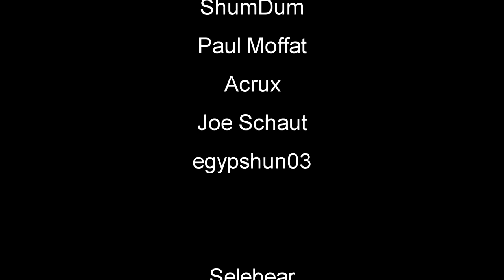Rooftop Garden | Green Hell Gameplay | S4 EP85